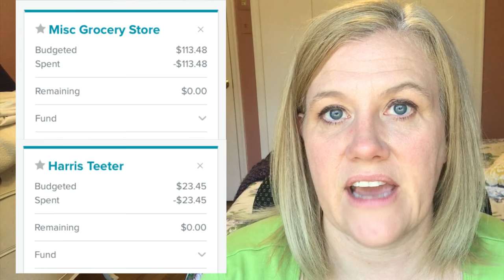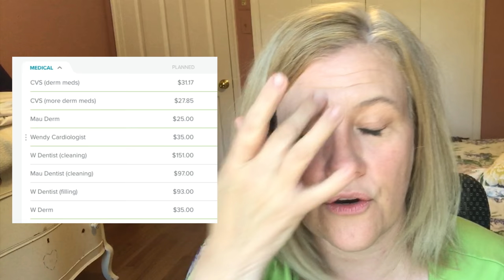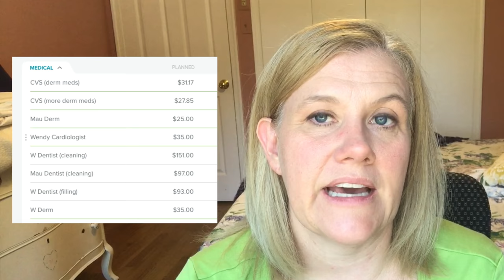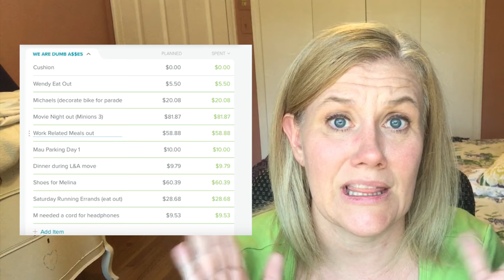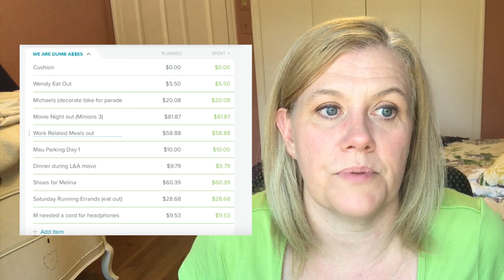Household Budget Report Card in EveryDollar (Real Numbers)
July 2017 was a BAD month.  We were way over budget.  WAY OVER.  In the July 2017 budget report card, I go over all our budget overages for the month and why they happened